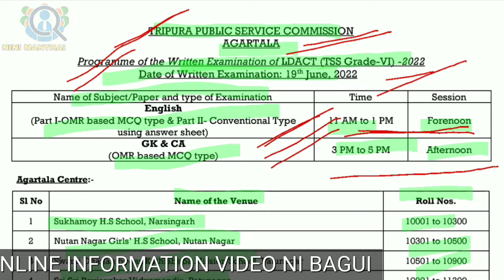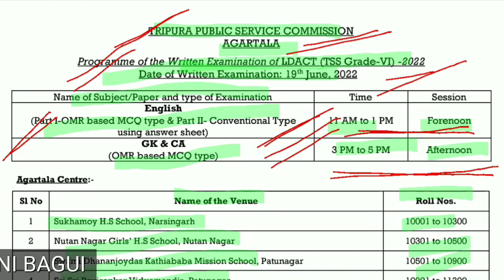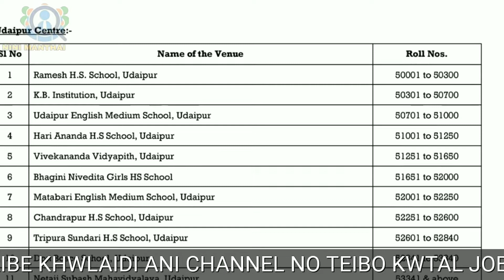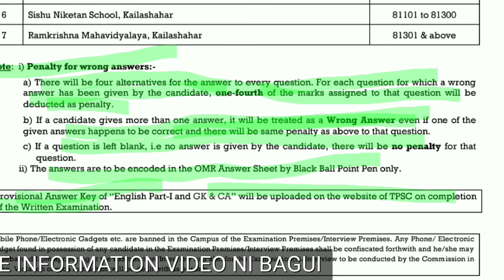TPSC | LDACT (TSS Grade- IV)-2022 | Written Examination 2022 | 19th June 2022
My dear,

Notes:NINI MANTHAI